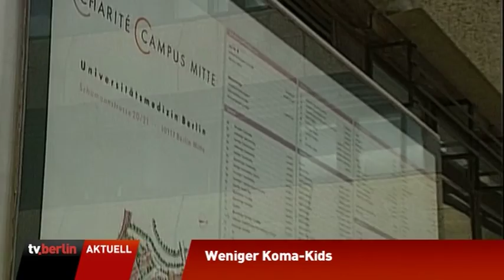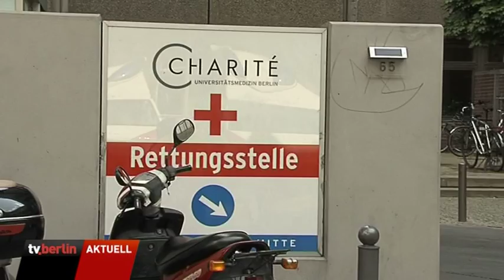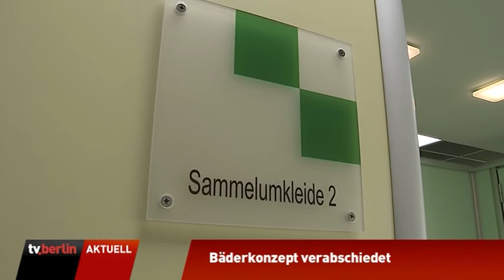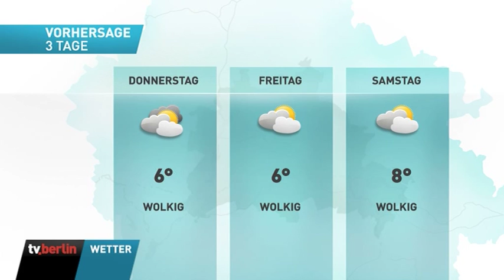vom 10.Februar 2015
Themen u.a.: Weniger Koma-Kids saufen sich ins Krankenhaus,
Berlin investiert 505 Millionen in Infrastruktur,
Strassensperrungen wegen Staatsakt,
Bäderprogramm verabschiedet,
Deutsches Kino beliebt wie nie, das Wetter